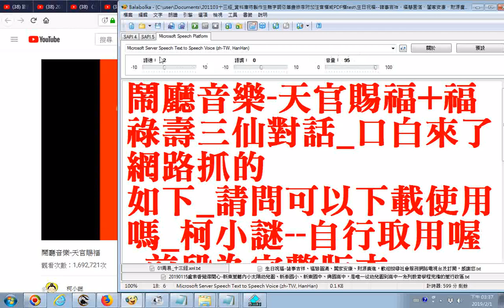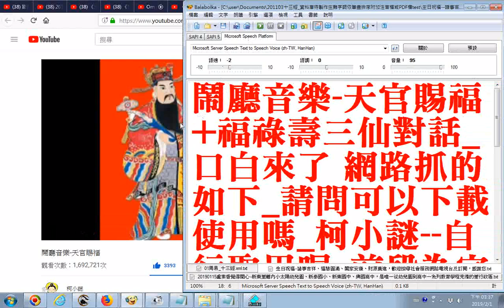split 003g 鬧廳音樂 天官賜福鬧廳、迎神、喜慶、新春，祝壽專用+福祿壽三仙對話 口白來了 網路抓的 如下 請問可以下載使用嗎 柯小謎 自行取用喔 前段為完整版本 喜歡可自行用軟體側錄201